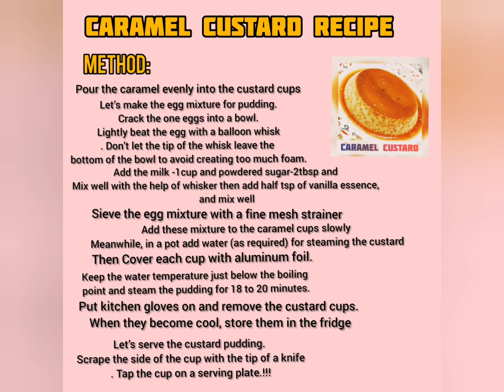Caramel custard pudding || easy pudding recipe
Hey guys!!
Todays recipe is so easy and delicious can be make in a few mins.
it is a known dessert recipe in european countries and an integral part of full course meal. there are many variants and flavours to this recipe, but this recipe post dedicates to the basic version of custard pudding recipe.